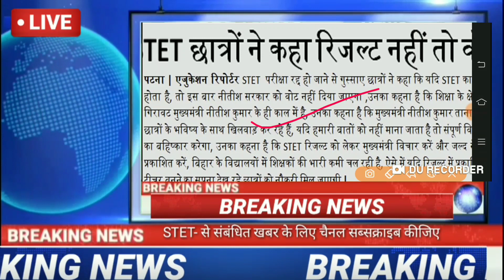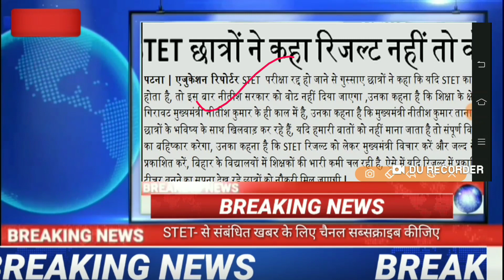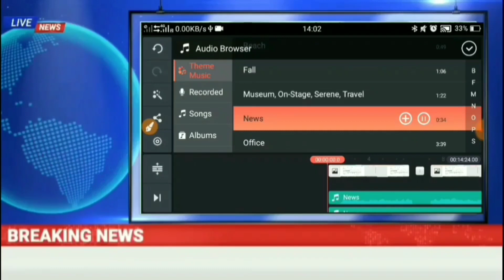stet- छात्रों ने लिया फैसला यदि एसटीइटी रिजल्ट नहीं तो नीतीश सरकार को वोट नहीं